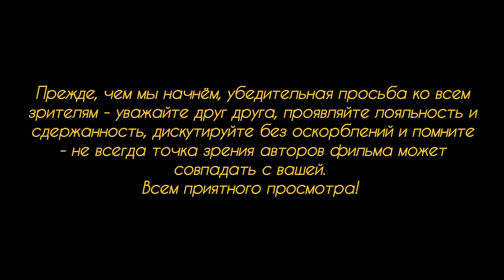МИД Германии оказался втянут в скандал с выдачей виз нелегалам по всему миру."Ах, как неудобно-то".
Всем привет!

ЖУРНАЛ ЧИЧЕРО а также издательство ФОКУС ОНЛАЙН обнародовали детали скандала с выдачей виз нелегалам в Пакистане и Афганистане немецкими консулами по подложным (фальшивым) паспортам, в результате чего эти нелегалы смогли приехать в Германию. Госпрокуратура в Берлине начала следствие и если в ходе расследования будет доказана вина дипломатов, то в таком случае полетят с насиженных мест не только они, но и глава министерства Аналена... Подробности в выпуске.